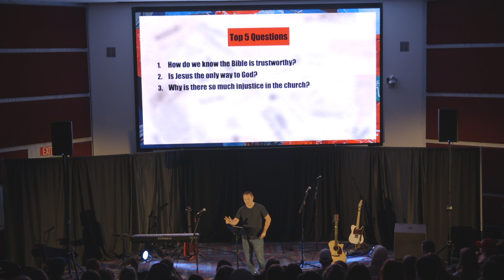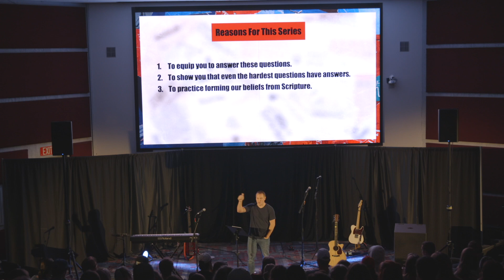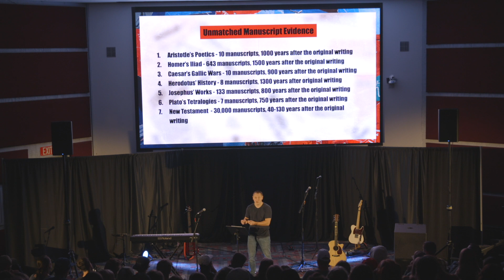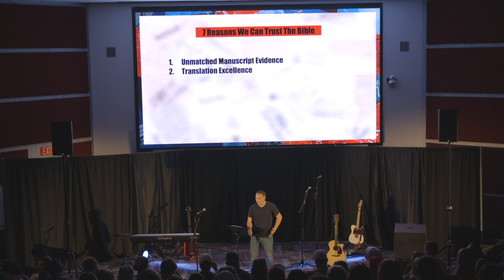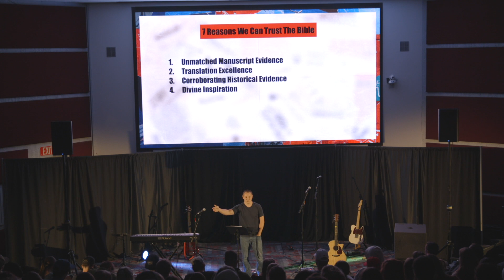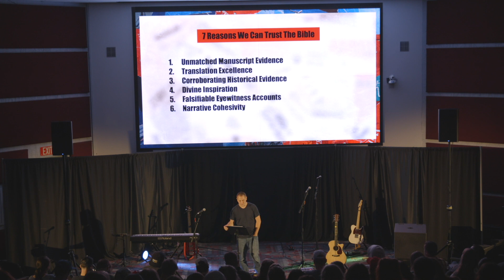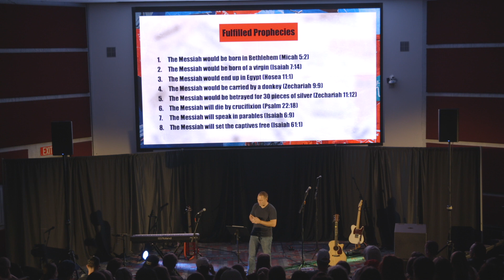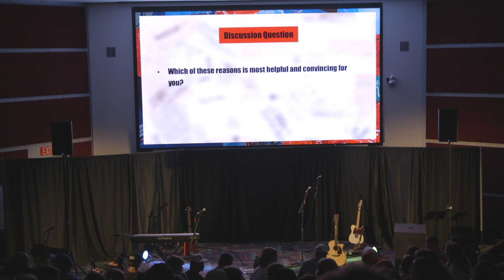How Do We Know The Bible Is Trustworthy? || Hard Questions || Preston Rhodes